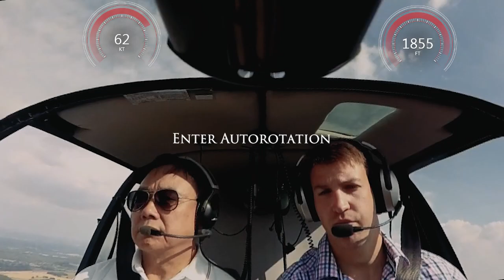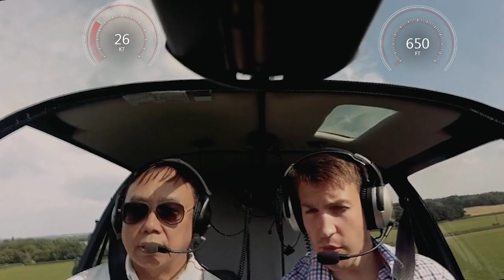Helicopter Autorotation Pilot training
Auto-rotation manoeuvre in an R-44 helicopter for flight training

Practising the auto rotation is very important as it is critical to perform correctly if there is an engine failure. This video looks at the view from inside the cockpit. Filmed in the UK using a R-44 Raven 2 helicopter
AB Helicopters Ltd.

Flight training, Charter Brokerage, Safety Pilot Services and Ground Tuition.

Please leave any questions below - and we will be happy to answer!